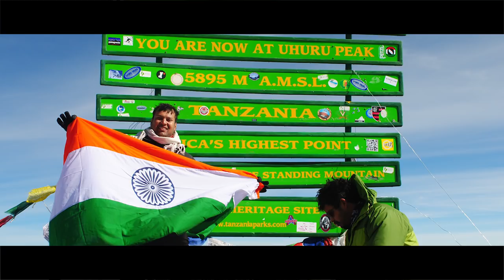Satyarup Siddhanta|Story of a Mountaineer|A Documentary Interviews | Direction Jyotishko Biswas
Satyarup Siddhanta
Satyarup Siddhanta (born April 29, 1983) is a Bangalore-based Indian mountaineer. On December 15, 2017 he summited Vinson Massif, becoming only the fifth Indian civilian to complete the seven summits (Messner's List and Bass List).He is the first civilian to accomplish this feat from Karnataka (Residence State) and West Bengal (Home State). He is also the 2nd Indian to climb the highest Volcano of the world, Mt. Ojos Del Salado. Satyarup, a certified mountaineer from Himalayan Mountaineering Institute, Darjeeling.,has skied the last degree to South Pole, a distance of 111 km. Satyarup is a Techie, Motivational Speaker and an Environmentalist. He is the President and founder of ABETO – "A better tomorrow" foundation, and works as a consultant at Brady Corporation, India.
Satyarup Siddhanta was born in Kolkata and brought up in a small town, Berhampore, West Bengal (now Baharampur). He did his schooling at Mary Immaculate School, Berhampore and passed Higher Secondary from Gurudas Tarasundari Institution, Berhampore. He obtained a B.Tech in Computer Science and Engineering from Sikkim Manipal Institute of Technology, Sikkim. He started working as a software engineer in Bangalore in 2005 and has been an active member of Bangalore Mountaineering Club since 2008.

As a child, Satyarup was severely asthmatic and couldn't even run 100 meters without the aid of an inhaler. He was determined to overcome this ailment and live a healthy lifestyle. To this effect, he conditioned and trained himself for a period of 7 years and was finally able to go for his first trek in 2008 without an inhaler. Since then, he has been a role model for the youth to overcome their fears and live their dreams.

Works and achievements Edit
Satyarup has been awarded the highest state award in the field of mountaineering Radhanath Sikdar Tenzing Norgay Adventure Award 2016 by the State Youth Services Department,Govt of West Bengal.

Satyarup was presented with the Youth Award in the Bangalore Youth Festival at the Kanteerva Stadium.

He was felicitated by the West Bengal Commission for Protection of Child Rights (WBCPCR) in Kolkata on the occasion of State Child Protection Day on 9 June. He dedicated his Kilimanjaro, 2018 climb to the cause of Child Protection[14] and held aloft the WBCPCR poster at the summit.

He played the Indian National Anthem on flute admist extreme climatic conditions in Antarctica.

Satyarup presented his poster at the International Centre for Integrated Mountain Development.

ASEAN entrusted Satyarup and his team the mission to take the ASEAN flag, the Indonesia Flag and the India flag to the summit of Mt Carstensz Pyramid as a commemorative climb to mark the 50th Anniversary of ASEAN and 25th anniversary of Dialogue with India.Satyarup gave a talk at the ASEAN headquarters, Jakarta. As a mark of respect, the pictures of the flag giving ceremony is showcased on the walls of Indian High Commission, Indonesia.

He was felicitated by the Governor of West Bengal after he successfully climbed Mount Everest on May 21, 2016.

He has been delivering motivational talks at several renowned institutions and forums, like ASEAN, SAHA Institute of Nuclear Physics,IISc, Bangalore, IIT Kanpur, IISWBM, IEI, TEDX and corporates like Cognizant, Sasken, HSBC, Bandhan Bank, IET, Altimetrik, Pinnacle, IMRB, Trivium, Element14 etc.Mountaineering Timeline Edit

=== The seven highest summits ===

June 29, 2012 and June 14, 2018 : Mount Kilimanjaro (5,885m/19,308 ft) Summit. On June 29, 2012, at 9:30 a.m, Satyarup led a team of nine to Mount Kilimanjaro, the highest peak of Africa from the Machame Route. On June 14, 2018, he led a team of 5 to the top again via the same route.
June 27, 2013: Mount Elbrus (West summit:18,510 ft/5,642m and East summit:18,442 ft/5621m). On June 27, 2013, Satyarup summitted the highest mountain of Europe.
January 13, 2014: Mount Aconcagua (22,841 ft/6962m). Satyarup climbed Mount Aconcagua, the highest non-technical mountain in the world on January 13, 2014 unguided from the normal route.
June 23, 2014: Mount Denali  (20,322 ft/6194m). Satyarup climbed Mount Denali on June 23, 2014 from West Buttress route unguided. This climb is considered the fastest unguided ascent from India.
June 12, 2015: Mount Kosciuszko  (7,310 ft/2,228m) Satyarup successfully climbed the highest peak in Australia by the normal route unguided on June 12, 2015.
May 21, 2016: Mount Everest (29,029 ft / 8,848m) Satyarup successfully climbed the highest peak of Everest, taking the standard route from Nepal Side on May 21, 2016.
June 13, 2017:Carstensz Pyramid (16024 ft / 4884m) Satyarup successfully climbed the highest peak of Oceania by the Suangama Jungle Route. It was a commemorative climb to celebrate 50 years of ASEAN and 25 years of Bilateral talk between India and ASEAN. The flag giving ceremony happened